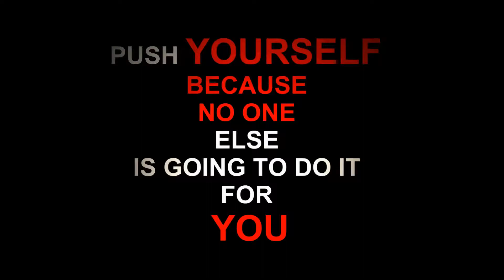RAISE YOUR STANDARDS | BODYBUILDING MOTIVATION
Check out our channel for more Fitness Motivation, Bodybuilding Motivation Videos, Lazar Angelov, Jeff Seid, Simeon Panda, Steve Cook, Ulisses Jr, Marc Fitt, Jay Cutler, Kai Greenie Motivation, Bodybuilding Motivational Quotes, Aesthetic, Bodybuilding Videos and Workout Music.  Sergi Constance, Mike O'Hearn, Ulisses Jr, Calum Von Moger, Jeff Seid & Simeon Panda.

Success comes from pain. So embrace it. Pain is temporary but success lasts. If you die trying, you're a hero, if you quit, you loses.

You have to eat large to grow large, sleep tight to support the growth, LIFT hard to build a bigger body/muscle and REPEAT. Bodybuilding is not about goals, egos, or lifting weights or achieving a title. It's a LIFESTYLE, It's about PASSION. ROME wasn't built in a day. So your body will not be build overtime. It takes years of hard work, passion, training and supplementation, nutrition to build a strong body. In this meantime motivation and strong mind is your only Adrenalin.

Bodybuilding is not just a sport or not just about achieving a goal. It's not about being the big guy in the gym or being a champion. It's about passion, hard work, sweat, consistency. It's a lifestyle. Muscle doesn't come from pain or lifting weights. It comes from being humble, doing hard work in the gym, stay motivated and from prepared to do anything. Are you doing whatever it takes?

When you think of quitting, you know what will happen? You are trying, you did not catch you dream but you didn't lose. You are just going to catch your dream SLOWLY. But quitting however, you will lose and you will bear the pain FOREVER. Don't you dare quitting, don't you dare.

This video is just not about some motivational lifting or Mr. Olympia's VLOG. It's about the lifestyle and consistency that made these man THE MAN they are today. Take a deep look at this and tell, are you training hard like this? Are you eating clean like this? Are you giving proper nutrition to you muscle like this? Don't just watch this, try to think and apply it as a lifestyle. If they can do it, you can do it.